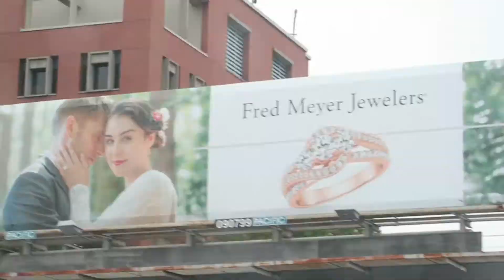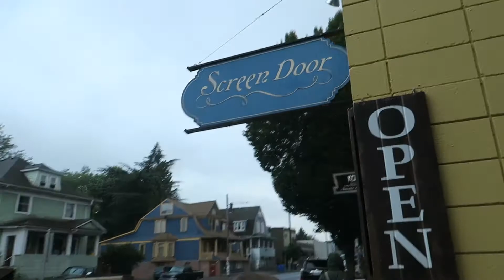OVERCOMING FEAR OF VLOGGING (the police came) *not clickbait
Get COACHING on social media growth or branding:
Hey everyone! So this is what happens when you fly your drone in the Portland Tilikum Bridge. It didn't turn out as planned.

Gear:
Sony a7
Canon G7x